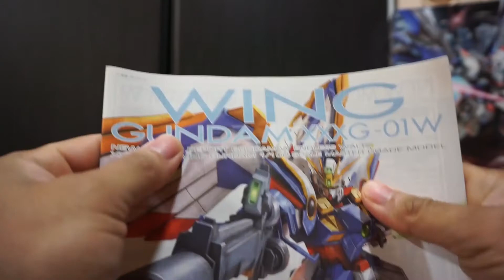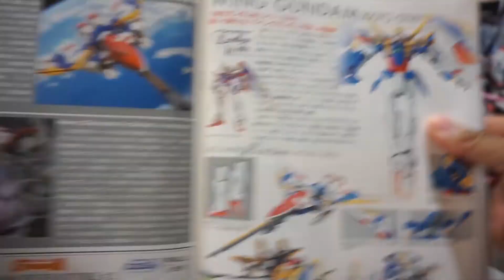WING GUNDAM XXXG-01W build time lapse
model WING GUNDAM ENDLESS WALTZ